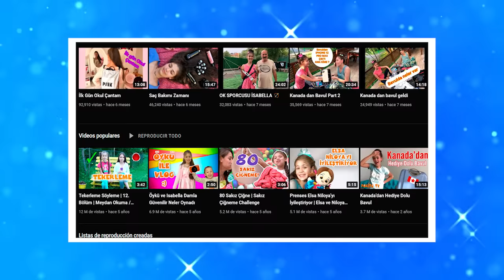Mira como LUCE ELIF EN LA ACTUALIDAD (Isabella Damla Güvenilir)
Hola a todos, en el video de hoy te cuento que fue de la vida de la recordada Elif, quien fue interpretada por la actriz Isabella Damla Güvenilir, te muestro que fue de su vida y como ha cambiado físicamente con el paso de los años, espero que el video te guste.